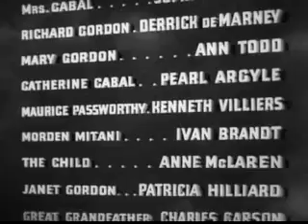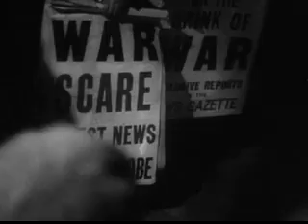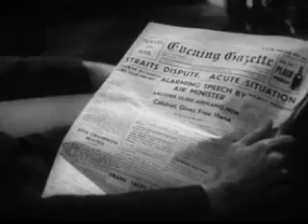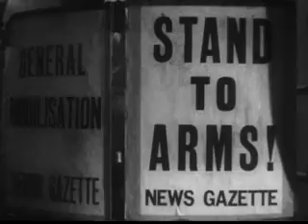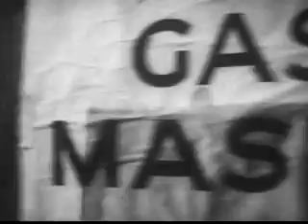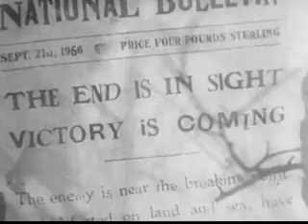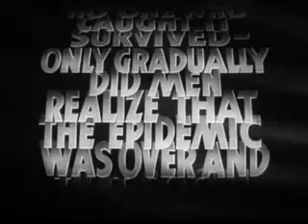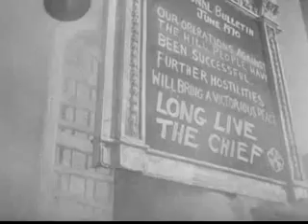Things To Come